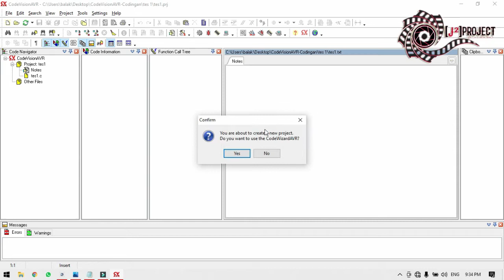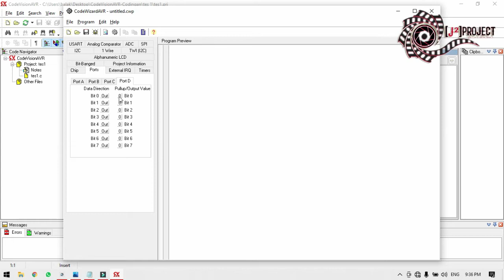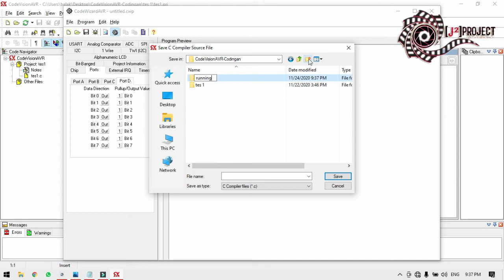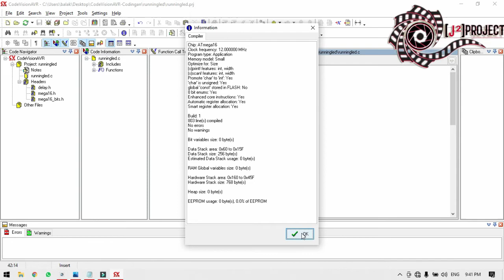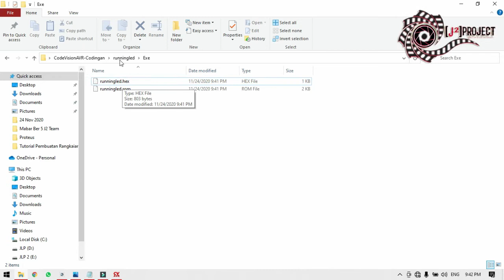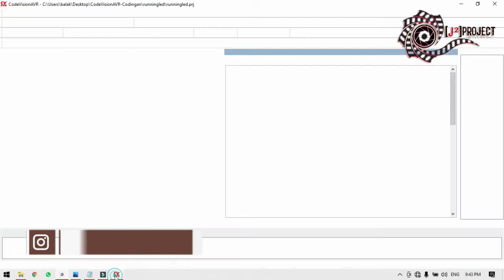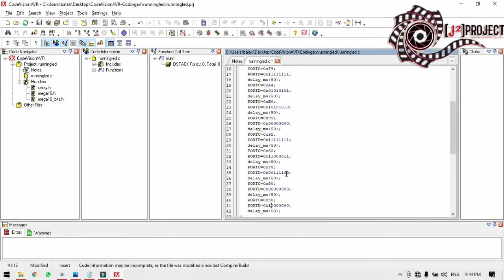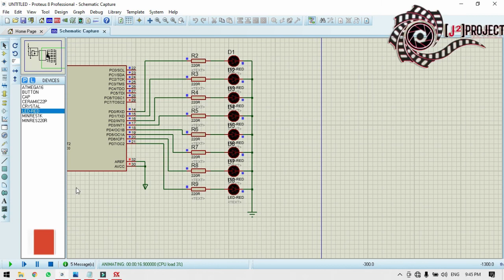Tutorial Pembuatan Rangkaian Running LED Menggunakan Proteus & Codevision AVR Part 2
Hallo gess...
Di video ini merupakan lanjutan dari Tutorial Pembuatan Rangkaian Running LED Menggunakan Proteus & Codevision AVR Part 1, pada video ini saya akan menjelaskan mengnai proses pembuatan program running led dengan menggunakan software Codevision AVR.,, Running LED adalah lampu berjalan yang dibuat menggunakan komponen LED yang disusun dan menyala bolak-balik,, Mau tau bagaimana caranya??? yuk tonton video berikut ini sampi habis yah gess..

Thanks Gess!!